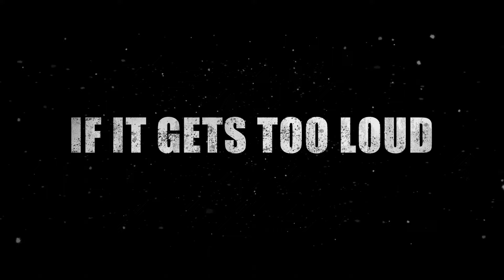DECIBEL Trailer (2022) - Starring Kim Rae-won, Lee Jong-suk, Cha Eun-woo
A former Naval officer with a dark past must face off against an insurgent with a sound sensitive bomb.

Directed by Hwang In-Ho
Starring Kim Rae-won, Lee Jong-suk, Jung Sang-hoon, Park Byung-eun, Lee Sang-hee, Cha Eun-woo and Lee Min-ki

DECIBEL, in select theaters 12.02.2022.